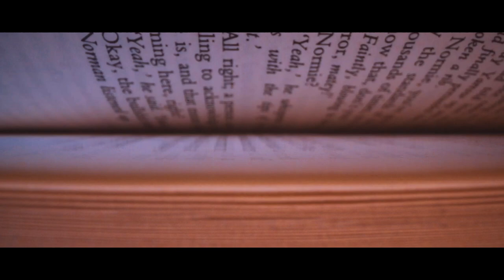Workbnb Creative Director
We are incredibly grateful to have Cid Condoluci as our Creative Director, as his leadership and vision have played a crucial role in driving our brand's success. His innovative ideas and expertise in design and marketing have helped us stay ahead of the curve in a constantly evolving industry.